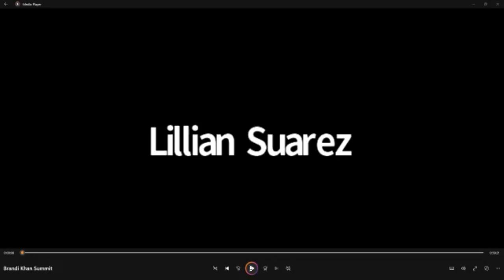Brandi Kahn - Believes in Everything - Still not Psychic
Adrienne Hill joins me in an analysis of psychic medium Brandi Kahn. Reading from from Sept 18, 2021 - Mediumship Summit organized by Thomas John. Links of interest...